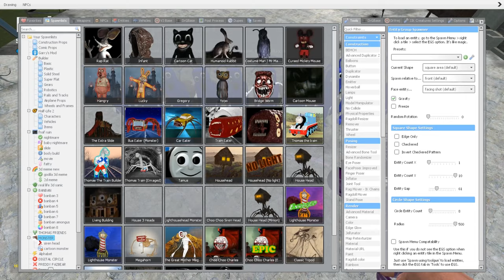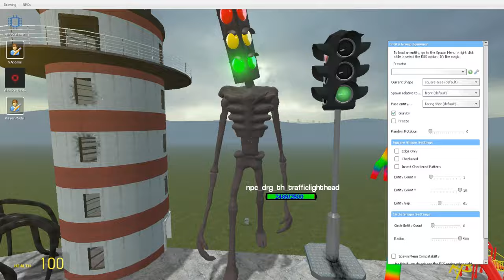EVERYTHING TURNED INTO MONSTERS! - CHOO CHOO CHARLES, LIGHTHOUSE, HEAD HOUSE, TRIPOD, BUS EATER !!!